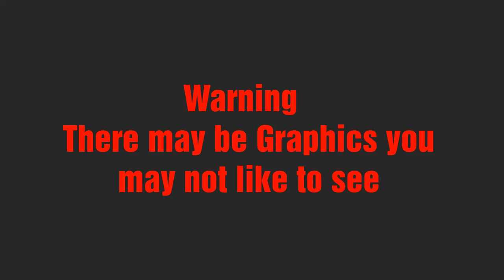(Las Vegas Shooting) MUZZLE FLASH SHOTS CAUGHT ON CAMERA.